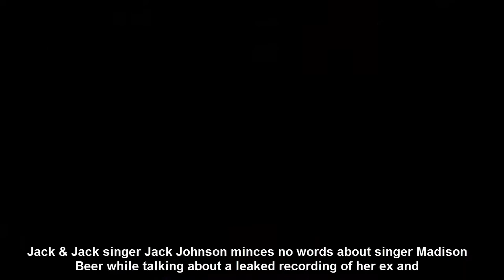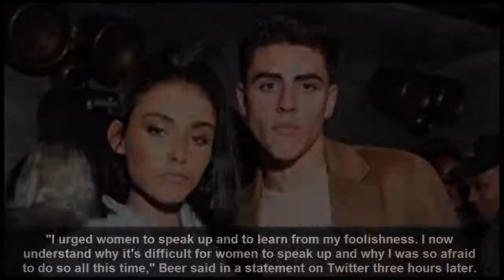Madison Beer Responds to Jack Johnson's Truth Video About Her and Jack Gilinsky